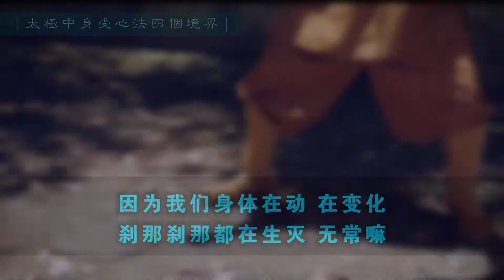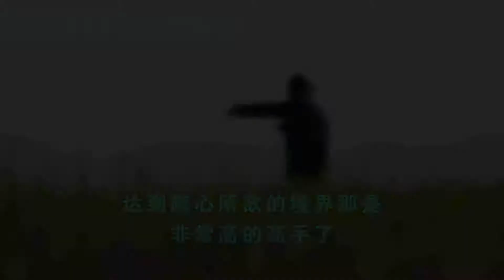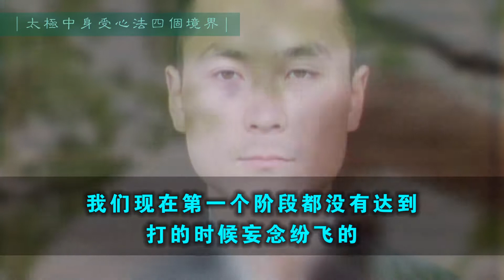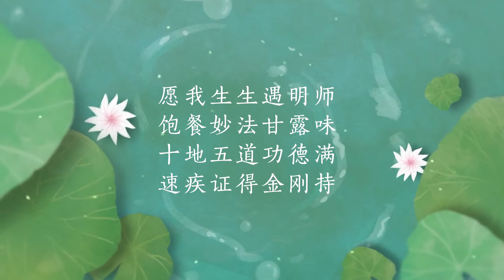太极中身受心法四个境界 20200921（太极）（四念住）